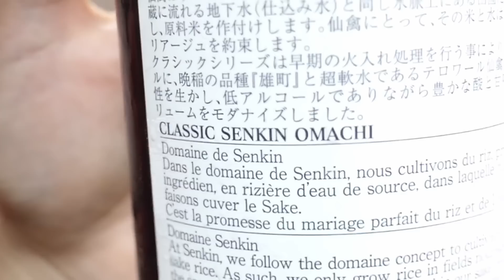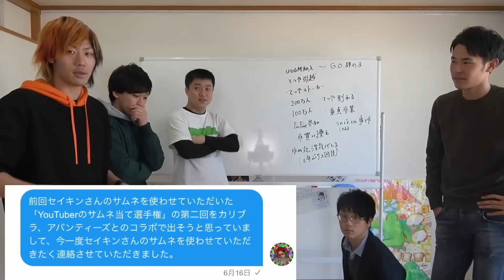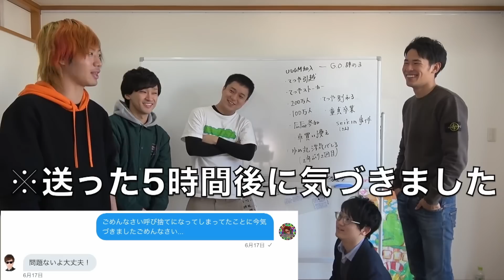東海オンエア × セイキンさん名場面ランキングTop10